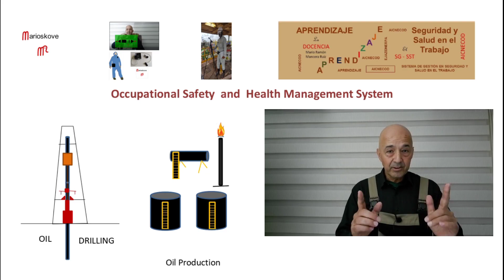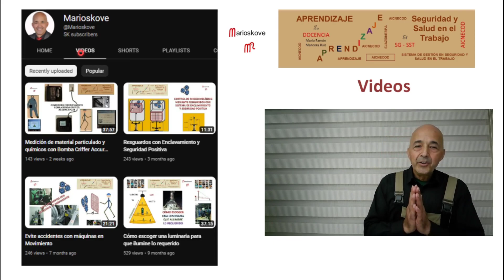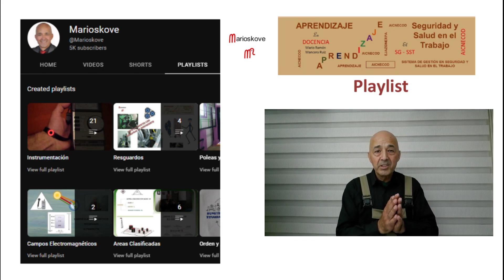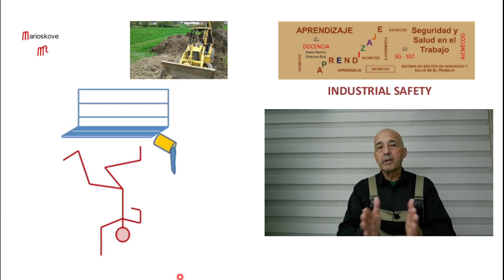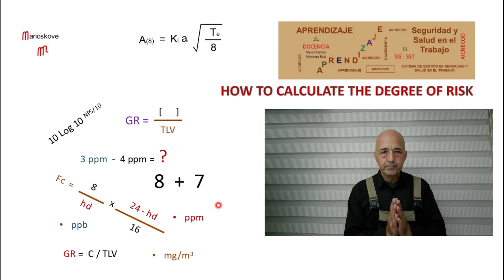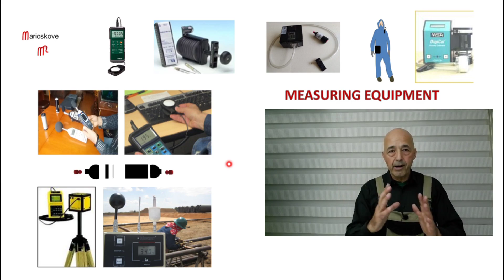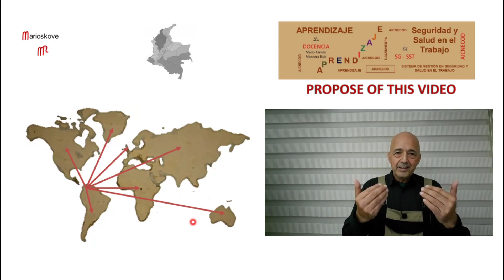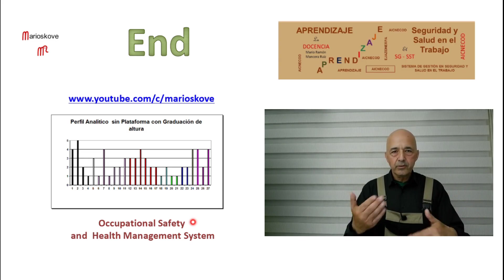Occupational Safety and Health Management System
Currículum Vitae:
Marioskove introduce his chanel to people in other countries:
Introducing the channel 0:00
Video's target 0:20
Home/Videos/Shorts/Playlist 1:02
General topics 4:26
Videos topics 6:00
Measuring Equipments 7:46
Purpose of this vídeo 8:47
Suscribe to the channel and End 11:10